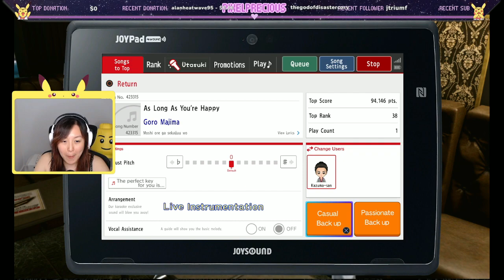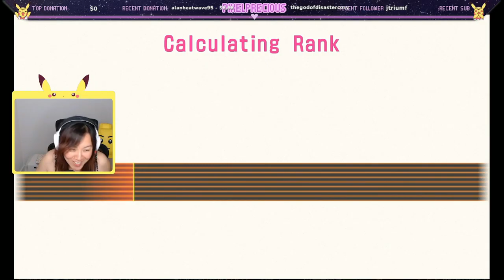I Get to Sing with Majima?! YES!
I've been waiting for this moment! And it did not disappoint! It was so amazing :D